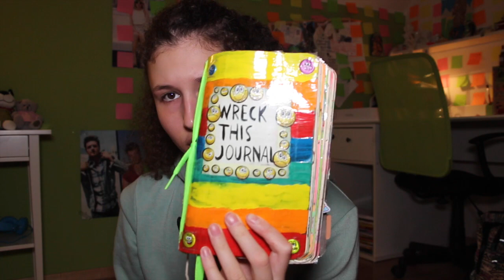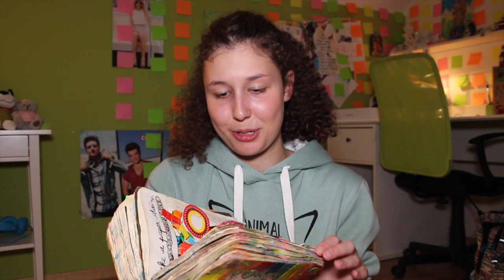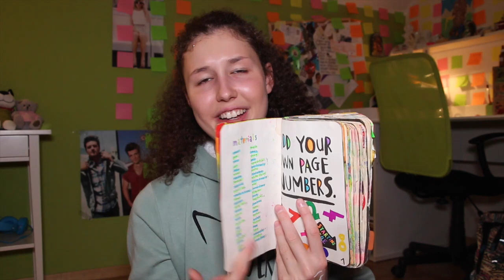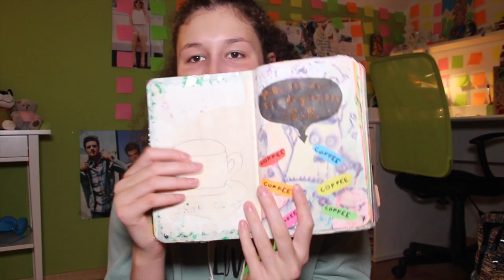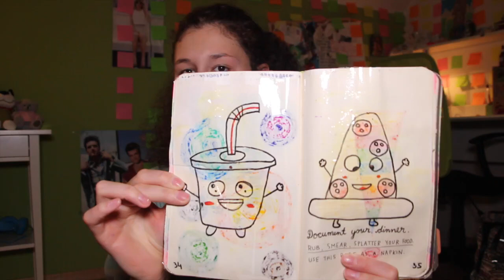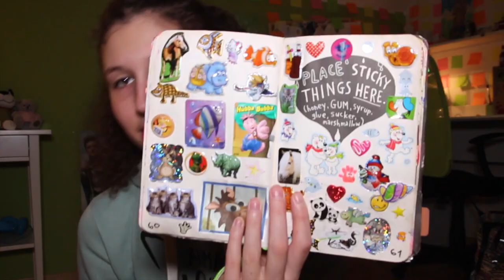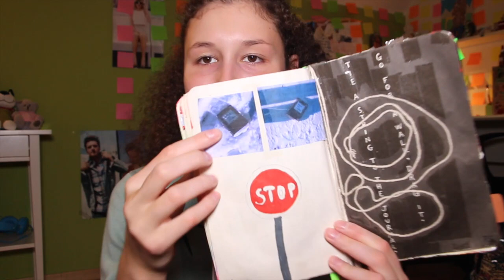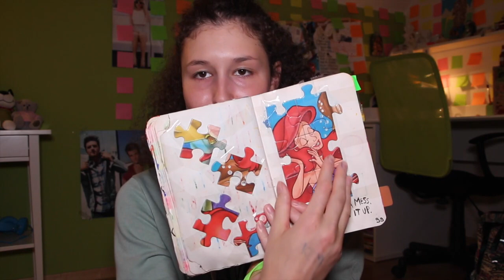Knjiga "WRECK THIS JOURNAL" / UNIČI TA DNEVNIK! *review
PLANET ZDRAVJA DOMŽALE
ULICA NIKOLA TESLA 19
1230 DOMŽALE

SNAPCHAT USERNAME:REBECCAYT1